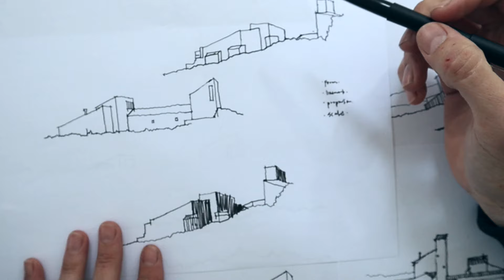Building a Sketching Habit (One Simple Exercise)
In this video I share a few quick sketches I did to help build a sketching habit. I find that by keeping the process fun and drawing buildings I really like the process becomes more enjoyable and the habit is more likely to stick. By focusing on quick, loose freehand sessions we can prevent feeling overwhelmed and get started. By combining drawing with some good music and a nice drink we're setting ourselves up for a good time and a consistent practice which will help in developing our confidence and skill.